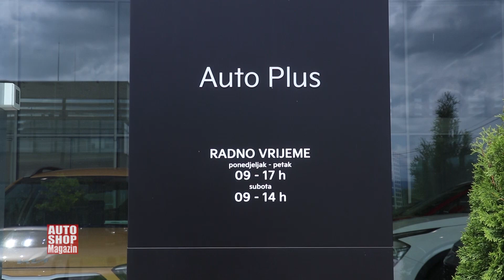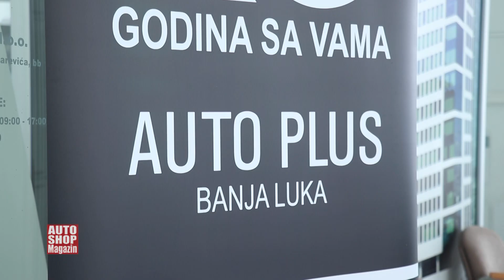Dvije decenije uspješnog poslovanja ASM 1162